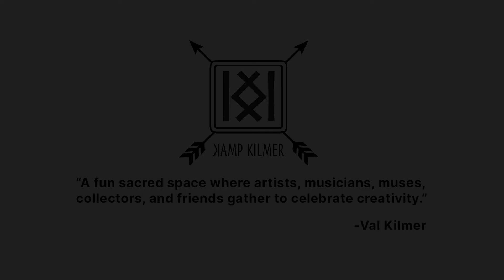Wes Henry x Kamp Kilmer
Wes Henry is a digital fine artist from Chicago who has become well known in the NFT world. Wes' main Opensea collection alone has traded over 600eth in volume and in 2021 he was one of the top-selling NFT artists in the world. "Art is my life. I will continue to improve until the day I die. I'm just getting started."